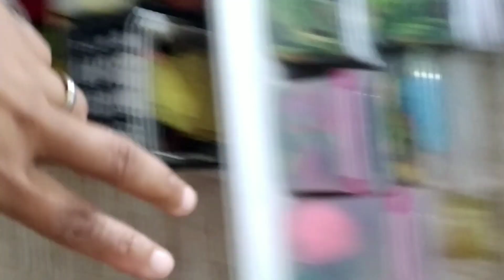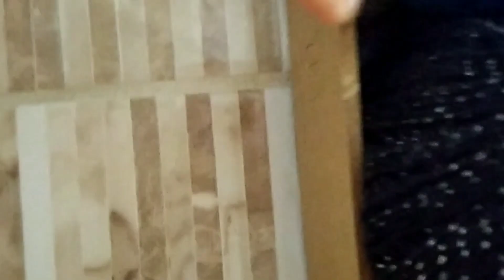meudesafiodehoje 🤗 1°dia do desafio. Será que fui produtiva?🤔🤔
Amores vim mostrar o Primeiro dia do desafio.
Será que fui produtiva?🤔